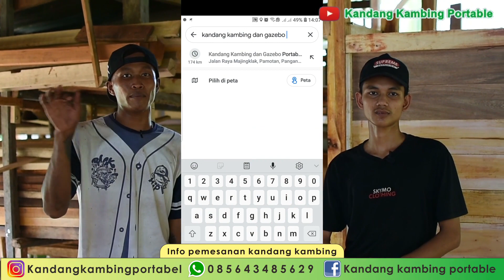Review Kayu Bahan Baku Kandang Kambing di Pabrik Kandang Kambing Portable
Kami  @Kandang Kambing Portabel  spesialis pembuat kandang kambing dan domba yg bisa dibongkar pasang (knock down) dengan berbagai tipe kandang atap ataupun kandang tanpa atap, kandang model koloni ataupun model baterai dengan berbagai ukuran kandang sesuai dengan permintaan (costum), untuk info lebih lanjut silahkan langsung hubungi kami: